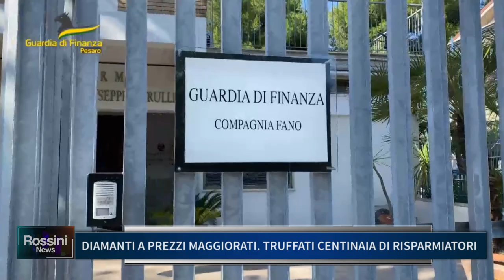DIAMANTI A PREZZI MAGGIORATI, TRUFFATI CENTINAIA DI RISPARMIATORI